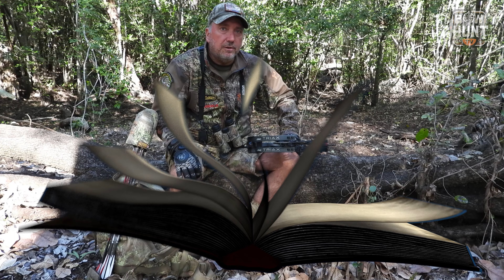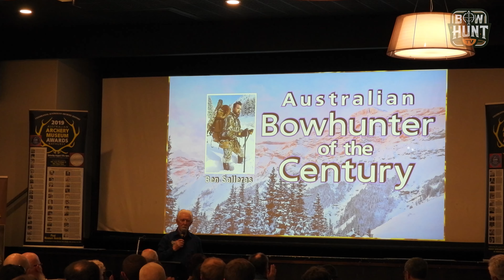Wild Boar Hunting with Bow and Spear in Australia - AU 6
Dive deep into the heart of Australia’s rugged wilderness with Tom Miranda and Ben Saleras in this intense episode of "Outback Pursuits," capturing a high-stakes wild boar hunt. Filmed by Vladimir Donchev, this adventure showcases a blend of ancient Aboriginal spear techniques and cutting-edge bow hunting, with a special focus on the challenging pursuit of wild boars in the remote Australian Outback.

🌍 About This Video:

    Join us for an unforgettable wild boar hunt where Tom and Ben utilize both traditional spears crafted by Dillon and modern bows to navigate the dense and unpredictable Outback terrain.
    Experience the strategic and exhilarating hunt as our team tracks a clever and elusive boar, taking viewers through a heart-pounding chase that tests their skills and patience.
    Discover the unique adaptations of the wild boar and the tactics required to successfully approach and harvest one in the wild, highlighting the animal's keen senses and survival instincts.

🔔 What to Expect:

    A detailed look at the intense preparation and hunting techniques involved in pursuing one of the most challenging game animals in Australia.
    Thrilling moments of close encounters with the wild boar, showcasing the dynamic between hunter and prey in this raw and untamed environment.
    Insightful commentary on the ecological impact of wild boars in the Outback and the role of responsible hunting in wildlife management.

    Follow Tom on Instagram for more updates and behind-the-scenes action: @tom_miranda_adventurer

Prepare to be immersed in the thrill of the hunt and the beauty of the Australian Outback. This episode not only highlights the challenges and tactics of wild boar hunting but also offers a profound appreciation for the skills and traditions that define the relationship between humans and the natural world. Whether you're a seasoned hunter or a wildlife enthusiast, this wild boar hunt promises an unparalleled adventure.